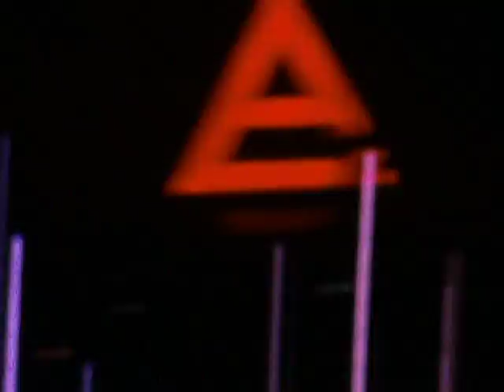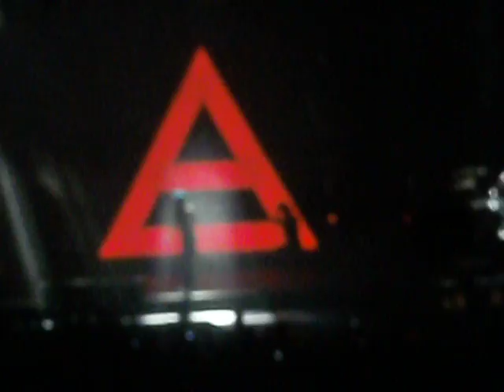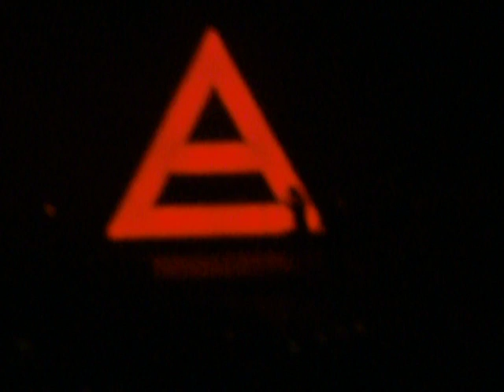30 Seconds To Mars @ O2 Arena London 30/11/10 (Closer to the Edge)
Closer to the Edge..no,no,No,NO !!